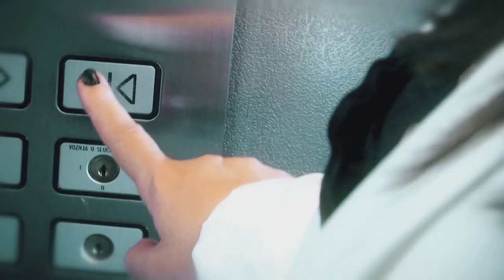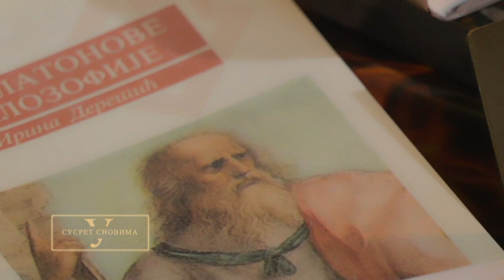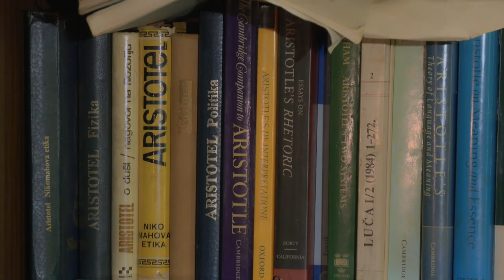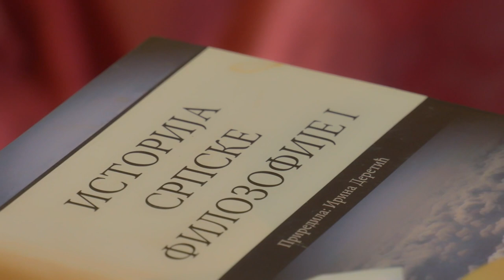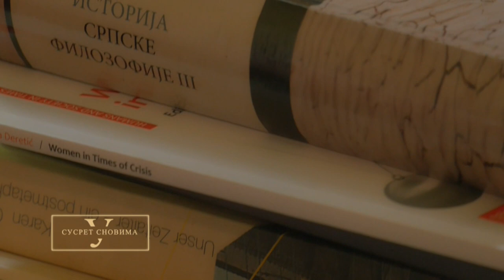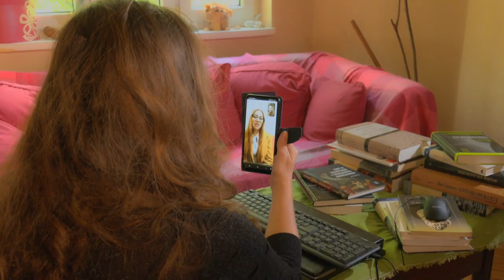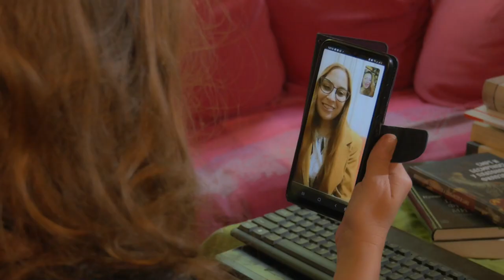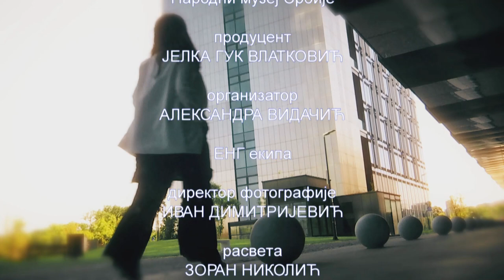U susret snovima / Irina Deretić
Kada nastupe granične, krizne situacije u životu vraćamo se filozofiji. Dosta mladih tada želi da studira filozofiju.

Prof. dr Irina Deretić je profesor Antičke filozofije na Filozofskom fakultetu u Beogradu. Napisala je nekoliko izuzetnih dela ali i brojne radove koji su objavljeni u inostranstvu. Antička filozofija je upravo filozofija koja nam daje životne vrednosti i smernice. Ona ima i terapeutsku, saznajnu i vrednosnu ulogu. Gordana Drmanić je studentkinja filozofije iz Raške koja želi da se bavi filozofijom kao i profesorka Irina Deretić.. O filozofije je sanjala kao dete i sada se njen san ostvaruje.

Šta je bitno u životu, čemu nas filozofija uči, koliko je ona lekovita, potrebna u svakoj životnoj dobi, šta znači mladima i kako njima otvara životni put u emisiji “U susret snovima “ govorimo sa gostima prof. dr Irinom Deretić i Gordanom Drmanić.

Urednik Jasmina Vujnović Milošević